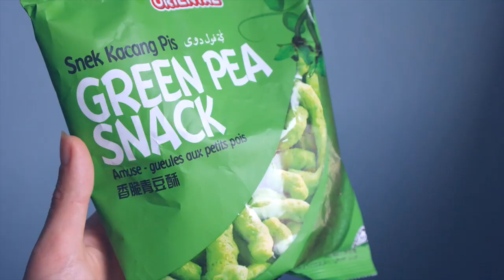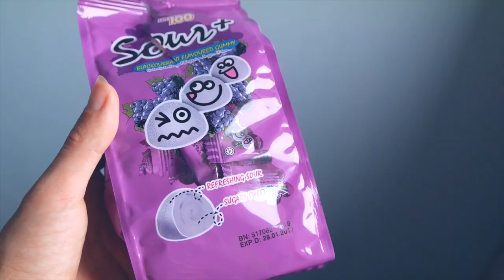RARE MALEISISCHE SNACKS | ENTERPRISEME TV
Rare Maleisische snacks! Ik kon het niet laten om heel veel van deze rare Maleisische snacks te proeven en hier een video over te maken. Rare Maleisische snacks zijn vooral raar omdat ze kiezen voor ingredienten, structuren of kleuren (GROEN!) die we in het Westen niet vaak zien. Enjoy!